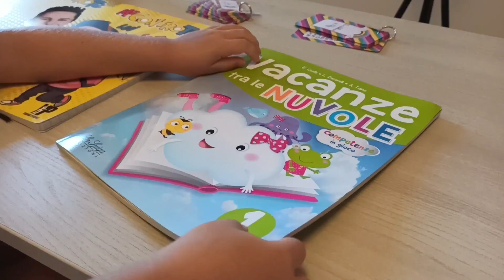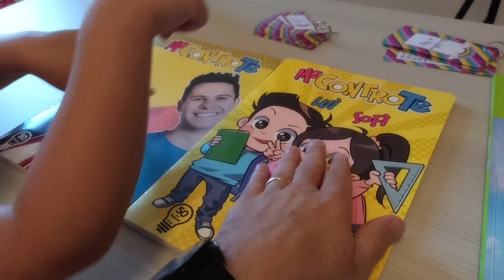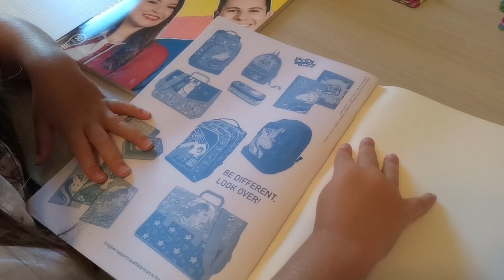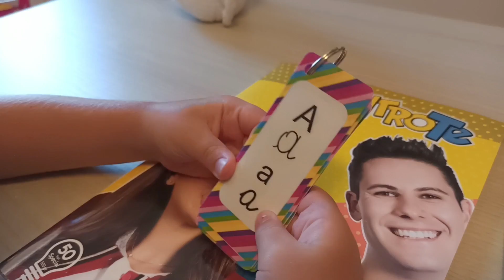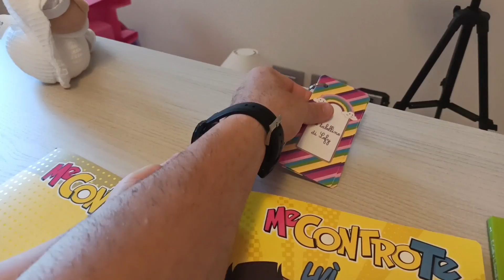PREPARO IL BACK TO SCHOOL 2020!quaderni Me contro Te Luì e Sofì, libro vacanze alfabeto e tabelline!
Team 💖SOFYPAPY💙
💖Sofy💖 già prepara il back to school 2020!
Quaderni della collezione scuola dei Me contro Te, Libro delle vacanze, alfabeto e tabelline!
Scoprite tutto insieme a noi nel nuovo video di oggi😉🤭
Come sempre fateci sapere con un commento nella nostra Community cosa ne pensate 👍🤙💪
Vi piacerebbe essere salutati in uno dei nostri prossimi 🎥 saluti?

clicca qui sotto per il nostro ultimo video👇
"Balliamo QUESTA SCUOLA con Luì e Sofì😍 Coreografia + testo e karaoke nuova canzone dei Me contro Te!"